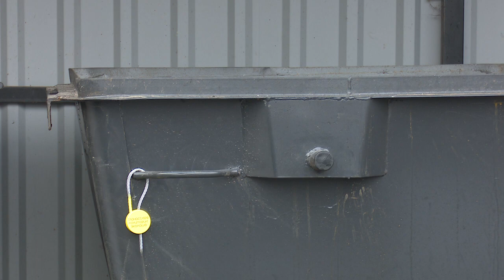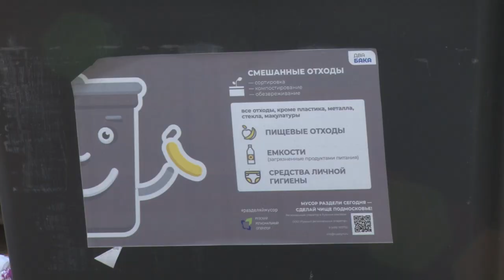Мусорный коллапс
На контейнерных площадках поселка Старый городок Никольского поселения – горы мусора. Мониторинг ситуации провел лично глава муниципалитета Андрей Иванов.